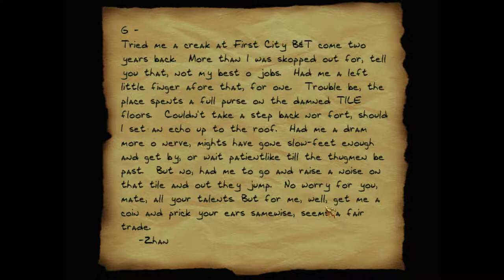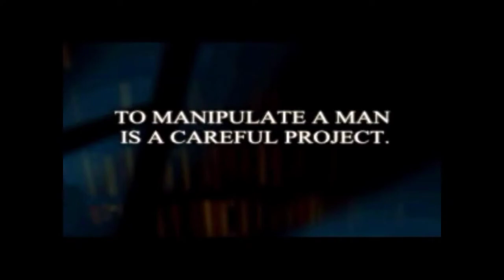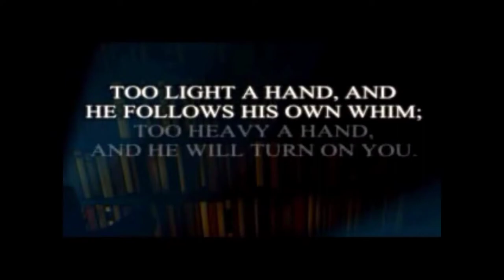Thief II: The Metal Age [6] First City Bank and Trust // "Master" Thief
Nothing in life is more inevitable than me getting tired of sneaking around and just running to my objective.